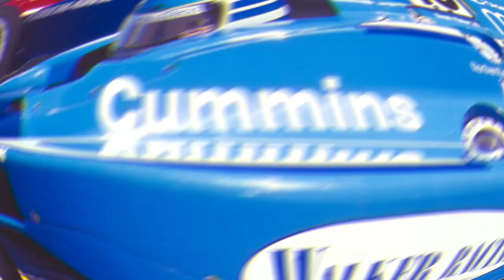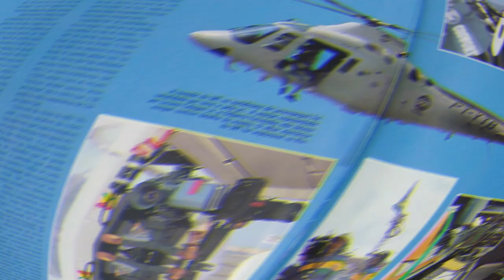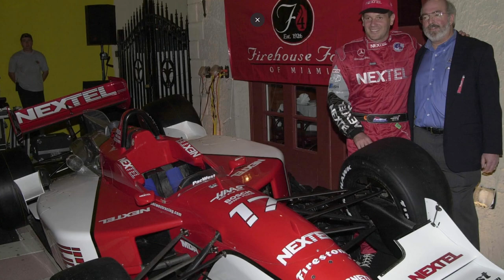▶️ CART 2000 Review Parte 1️⃣ - Retrospectiva da temporada 2000!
📽️ O  @Blog da Indy TV  é um canal sem fins lucrativos, no entanto precisamos estar comprando equipamentos melhores para evoluirmos cada vez mais.
👊 A melhor forma de ajudar o canal é divulgando ele.

 🏁 Precisamos de sua ajuda lá no Instagram! Nos siga!